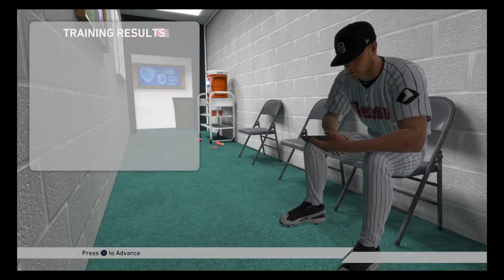MLB the Show 19 | Mark Morris | RTTS #3 (Rough Ending)